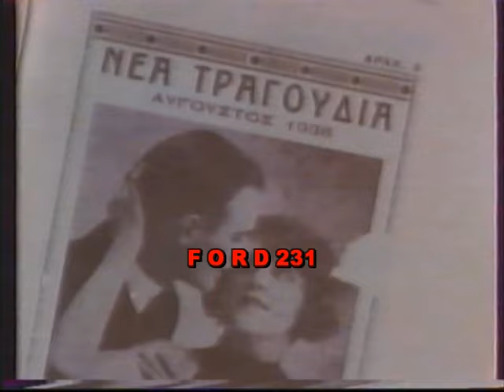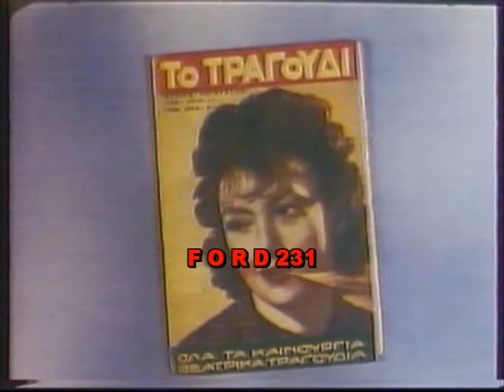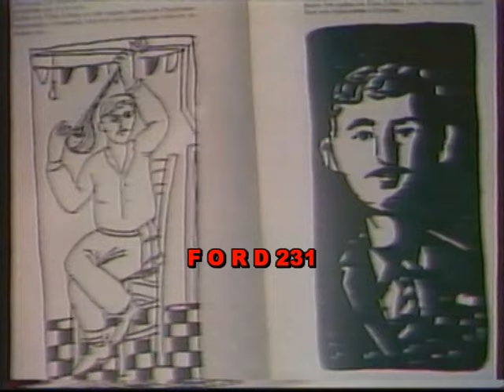ΠΕΡΑΣΜΕΝΕΣ ΜΟΥ ΑΓΑΠΕΣ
Μουσική εκπομπή της ΕΤ-1 με τον Γεώργιο Παπαδάκη.